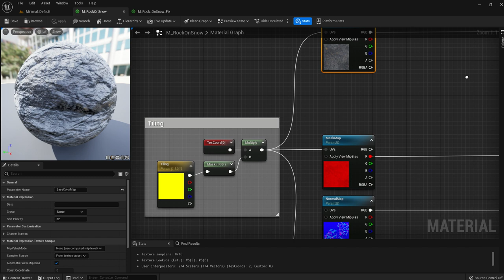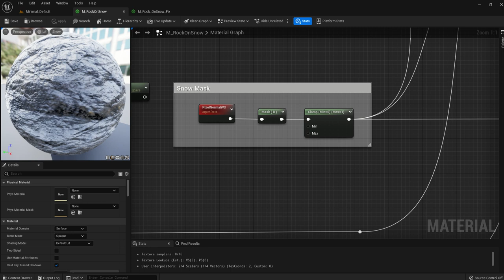160 岩と雪のブレンド ベースカラーのテクスチャブレンドを作成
p332
考え方
ベースカラーは3つの要素で構成されている＝A＋B＋Alpha
ベース
Fuzzy
積雪マスク